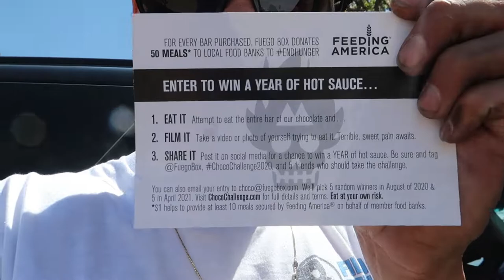The Choco Challenge!!